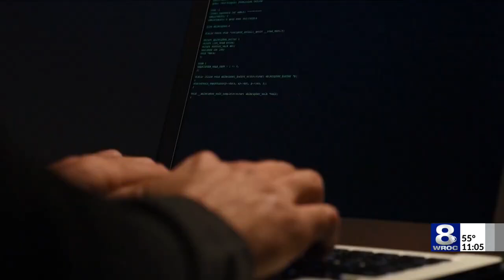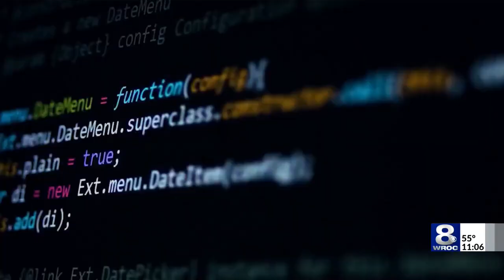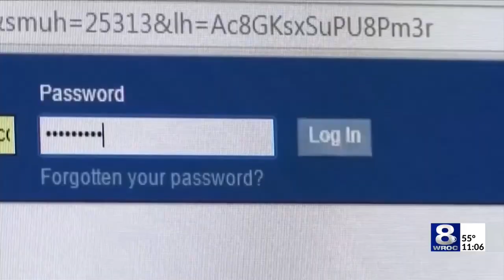Jonathan S. Weissman WROC-TV Channel 8 News at 11:00 p.m. RIT Rochester, NY 6/10/24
36. Mount Morris victim scammed out of $300k; 2 suspects from Chicago arrested